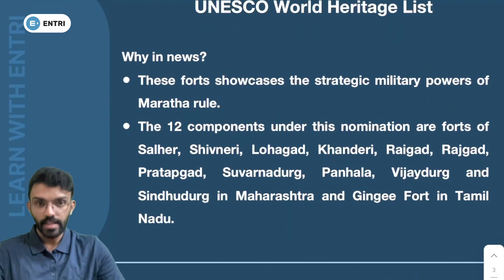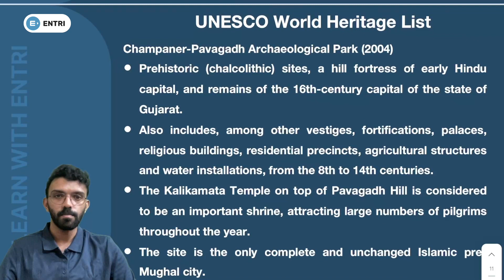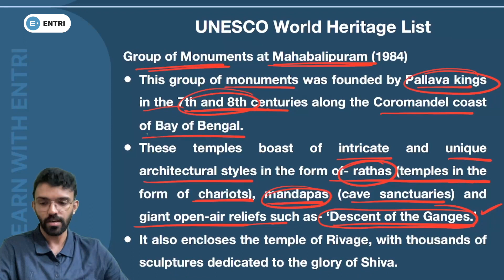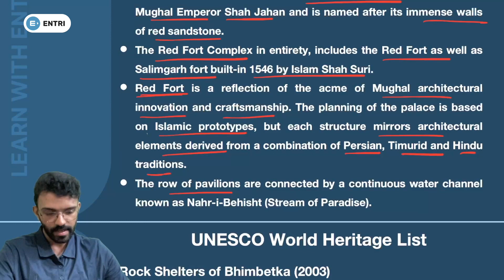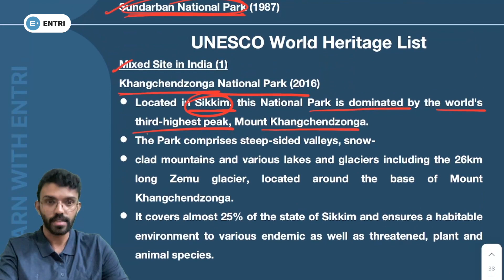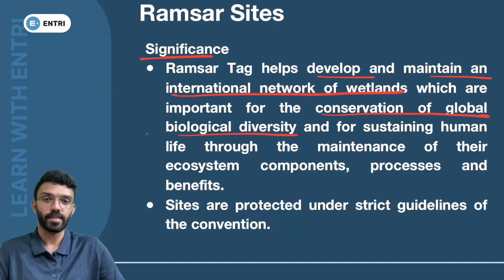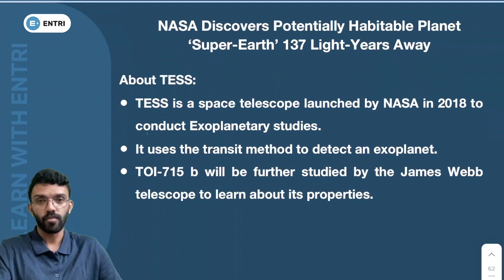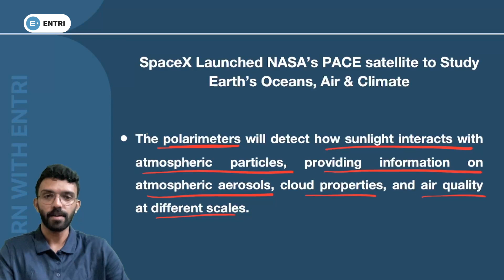📰February2024 | Monthly Current Affairs Part 1⚡📝 |UPSC PRELIMS 2024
Please find the monthly current affairs compilation part  of February  2024. All current affairs topics relevant for civil service prelims 2024 and KAS exam will be covered in this series.

👉🏻Follow this link to join the ENTRI UPSC and KAS WhatsApp community